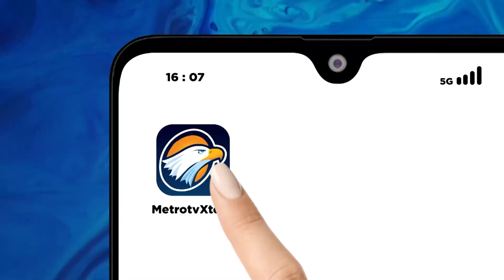Diduga Korban KDRT, Perempuan Men1n994l Dunia Terkunci di Kamar 7 Hari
METRO TV -
Jenazah perempuan ditemukan meninggal disebuah kamar yang terkunci di sebuah rumah di jalan Pojok, kota Cimahi, Jawa Barat. Jenazah tersebut diketahui sudah meninggal di dalam kamarnya selama tujuh hari.